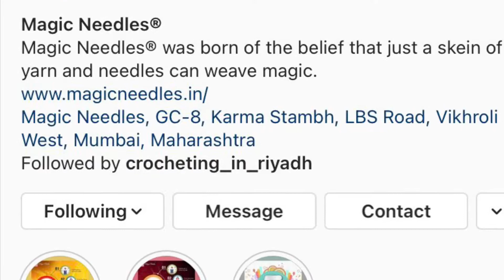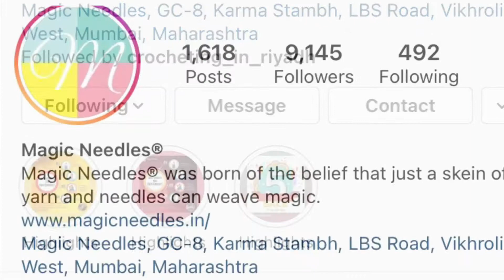Very Easy Crochet Rose Malayalam / Tiny Crochet flower for beginners Malayalam #@HandmadebyHasna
Hello!
Here’s a tutorial for very easy quick and simple crochet rose flower which can be done within 2 minutes with a detailed explanation. Any beginner can easily follow this tutorial. Hope you will like it xx :)

Checkout this link to buy Yarn Online in India xx